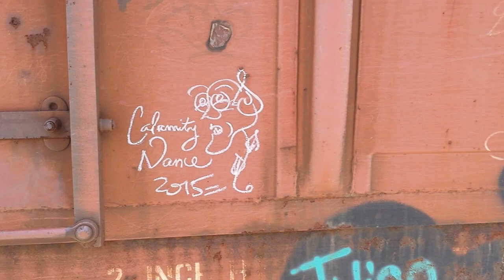Freight Train Graffiti No. 067 / Florida 2015